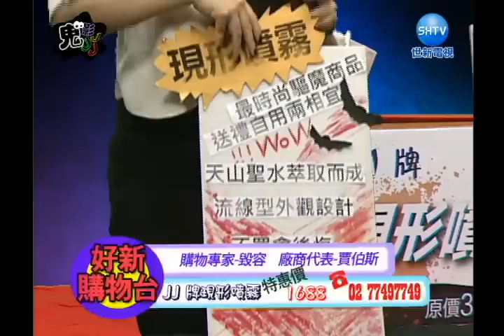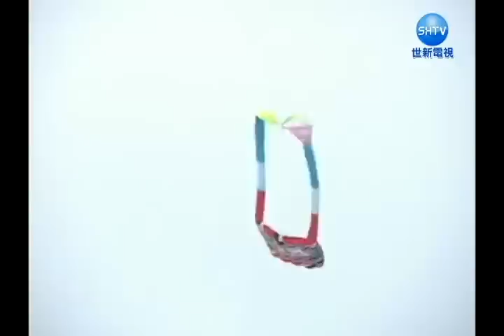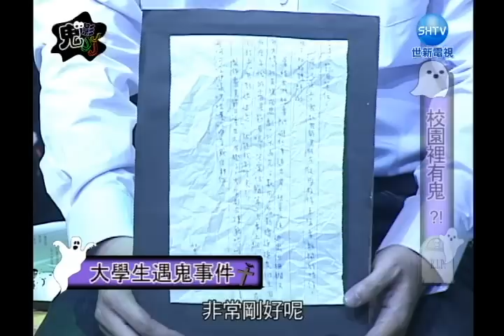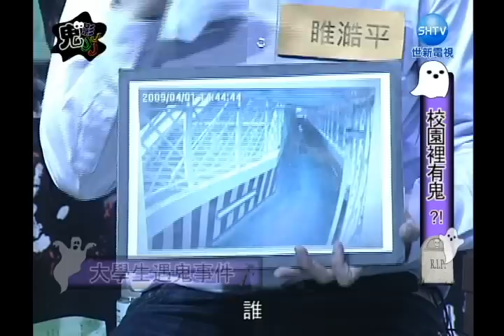100-2【鬼影JJJ】30分鐘完整版 第一集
小凱是一位大學生，最近在他的身上發生了怪事，而購物台賣的現形噴霧似乎可以幫得上他，來賓們在節目上使用這些產品，使用後，卻發生了更奇怪的事情，節目現場陷入一片混亂，形成一場鬧劇.

製作人             林子翔
執行製作          徐家瑋
秘書                范佳鈺
企劃                林成懿 徐家瑋
外景導演         周彥任
外景攝影         盧柏翰

導播               林成懿
現場指導        鄭淑婕
助理導播        盧柏翰
成音指導        梁正青
燈光指導        周彥任
棚內攝影        劉謹愷
                     俞雪梅
                     徐秀慧
美術              范佳鈺
後製              鍾志鴻
片頭設計       徐秀慧
旁白              王沐忻

主持人          浩客(許嘉文)
來賓             神眉(陳癸皇)
                   小美(楊鴻義)
                   毀容(侯佩君)
                   法師、外星人（彭奕程）
                   皓平、賈伯斯（鄭以謙）